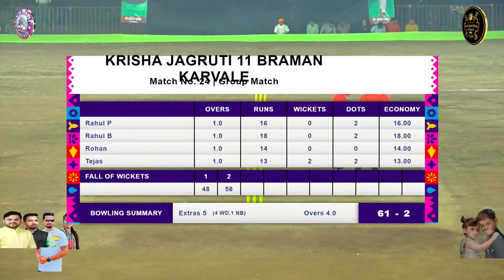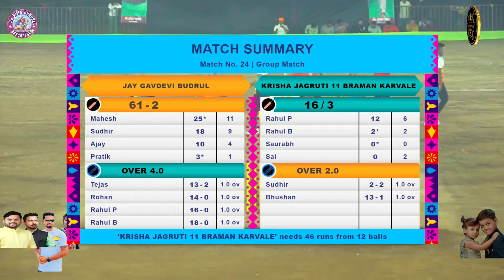budrul vs brama karvale